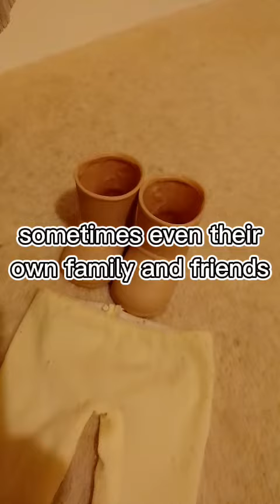Behind the scene of our entry for JAGPC cycle 4 History week!